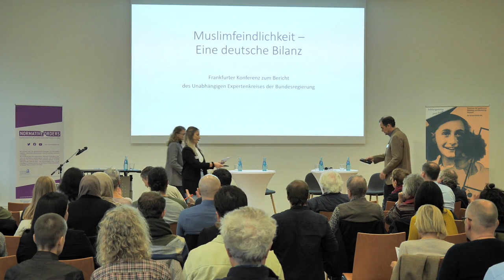Über strukturellen und institutionellen Rassismus und Muslimfeindlichkeit in Deutschland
Paneldiskussion mit: Prof. Dr. Kai Hafez, Prof. Dr. Anja Middelbeck-Varwick und Prof. Dr. Riem Spielhaus
Moderation: Kati Schneider

Muslimfeindlichkeit – eine deutsche Bilanz.
Frankfurter Konferenz zum Bericht des Unabhängigen Expertenkreises der Bundesregierung

Antimuslimischer Rassismus ist ein Problem in Deutschland und zeigt sich auf unterschiedliche Weise in allen Teilen der Gesellschaft – zu diesem Befund kommt der von der Bundesregierung eingesetzte Unabhängige Expertenkreis Muslimfeindlichkeit. Das Gremium hat nun, nach mehr als zweieinhalb Jahren Arbeit, eine weitreichende Bestandsaufnahme geliefert. Auf der Konferenz wurden zentrale Befunde des Berichts vorgestellt und diskutiert.